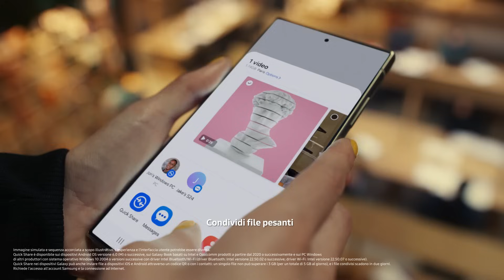Il nuovo Quick Share | Samsung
Con il nuovo Quick Share puoi trasferire file di grandi dimensioni su Galaxy, Android, Windows PC e tanti altri device.